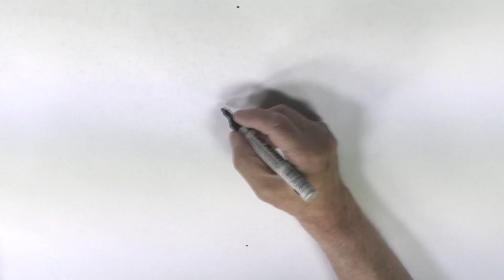maciek 11 08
Maciek i grzyby